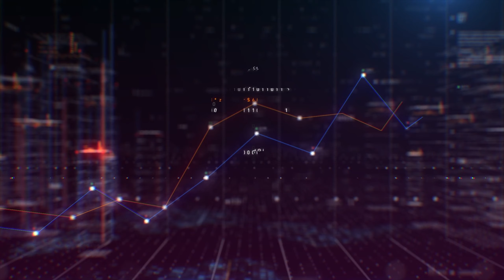Escape From Tarkov | Customs Compilation